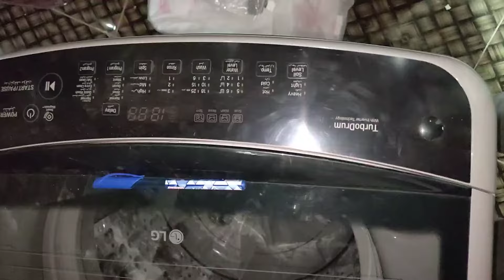تنظيف الفلتر الخلفى غسالة lg فوق اتوماتيك هام جدا لعدم توقف العصر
طريقة تنظيف الفلتر الخلفى لغسالة ال جى تحميل علوى بجميع أحجامها .. ملحوظة لازم تركب الفلتر مكانه كويس عشان مش يحصل تسريب مياه